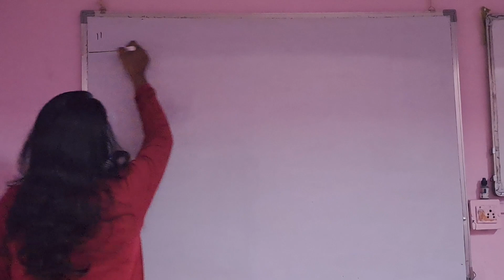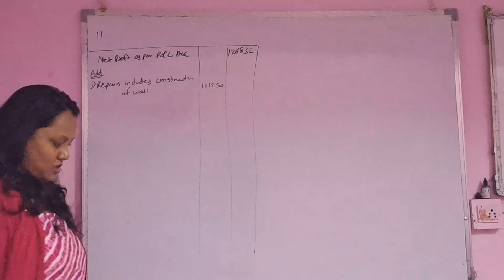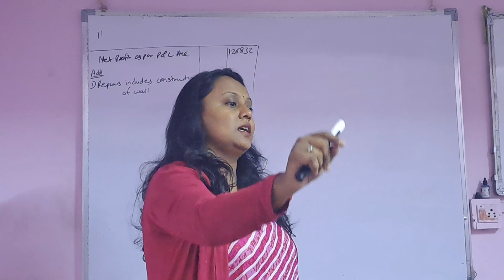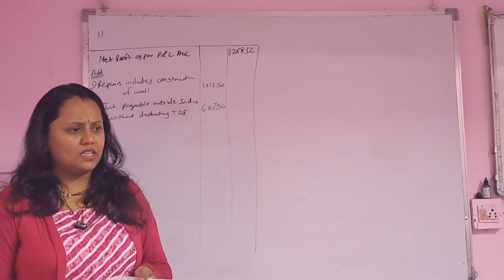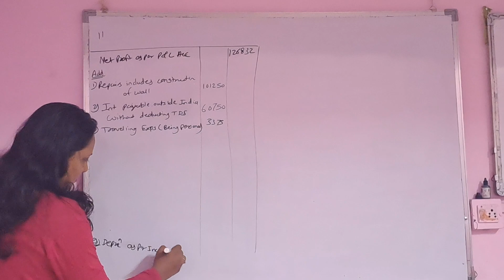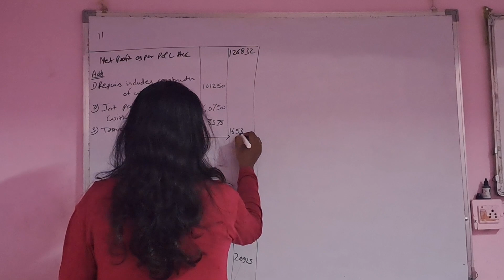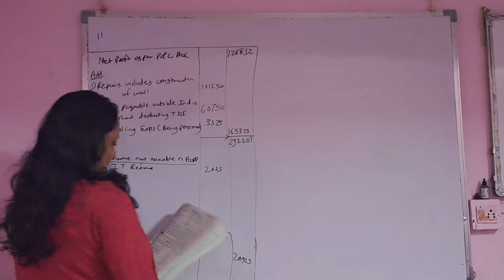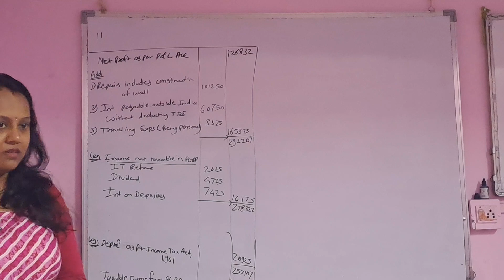TYBCOM TAXATION INCOME FROM PROFITS AND GAINS FROM BUSINESS OR PROFESSION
Sharp problem no 11